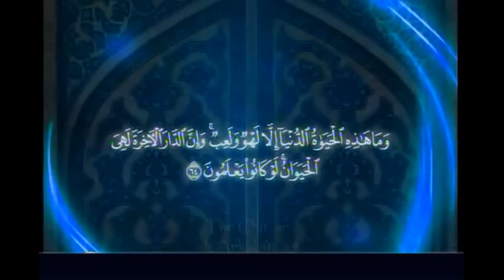03 - Biography of Imam Ali ibn Abi Talib - Sayed Ammar Nakshawani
In this lecture, Ammar Nakshawani Explains the Life of Imam Ali ibn Abi Talib in perfect detail as well as highlighting important events of Imam Ali's life and reflecting on Imam Ali wisdom and character.

Please help us transcribe the Videos of Biographies Aaimmah (a.s) on our channel.
In April 2018 we will be launching new projects.

Series of Ramazan Lecture By Sayed Ammar Nakshawani at Dartabligh, Daressalam - Tanzania. Each lecture focuses on the life of one Masoom. Lecture 3 discusses life of Imam Ali (as).